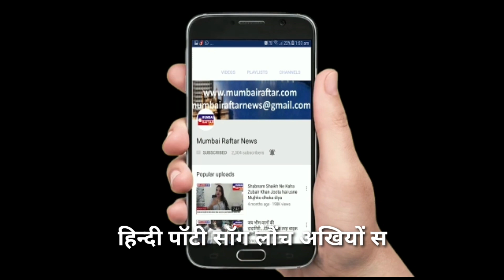सरकार मजदूरों को जलती गर्मी मे रोड पर खड़ा रखती है और कोई सुविधा नहीं देती है